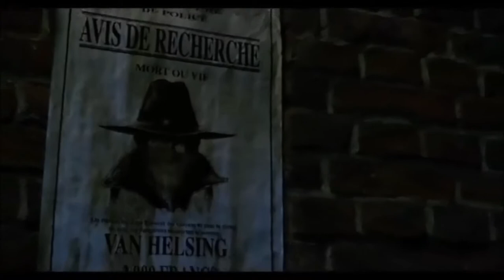Declassified: Van Helsing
What do you get when the Wolverine meets the Death-Dealer? A really boring movie.